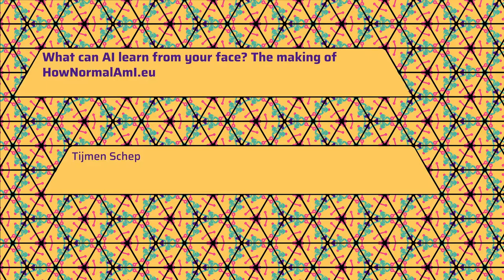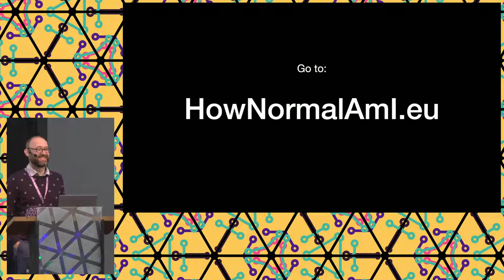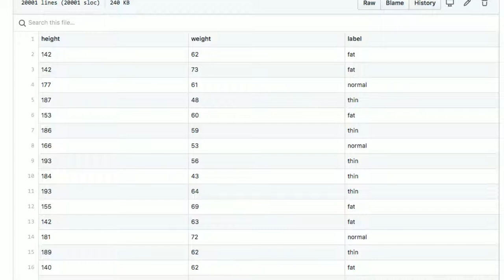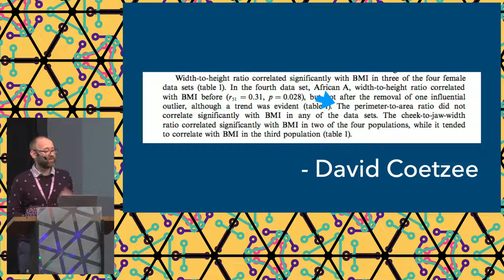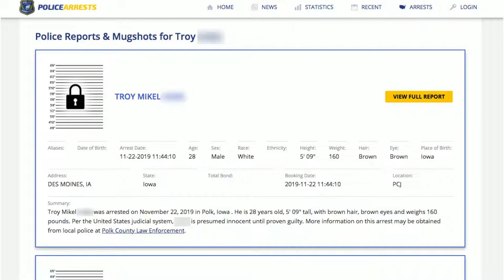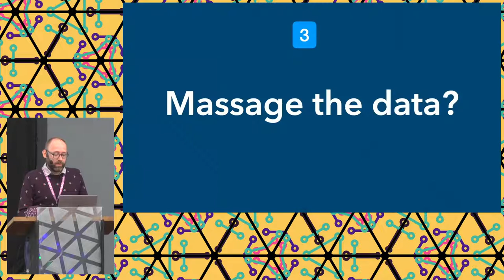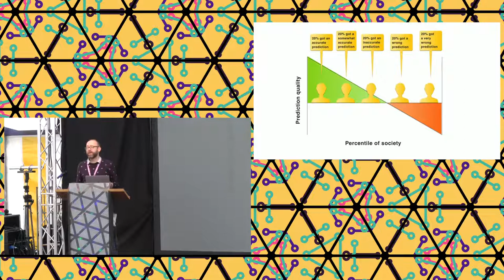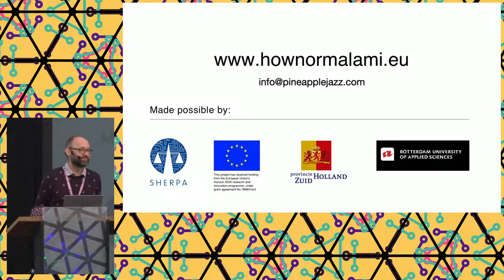2022 - What can AI learn from your face? The making of HowNormalAmI.eu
HowNormalAmI.eu is an interactive documentary that showcases how algorithms judge your beauty, age, gender, weight, life expectancy and emotions by simply looking at your face. The project not only shows how face recognition technology is entering our everyday lives, but it lets you experience these judgements yourself in a safe and privacy friendly way.

This talk will zoom in on one algorithm that tries to deduce your Body Mass Index (BMI). The 'making of' will discuss the ethical questions it raised, the dubious science behind it, the dodgy data sources, and the surprising companies that are playing around with this technology.

Dutch artist Tijmen Schep has created this interactive experience to reveal how we are increasingly being judged on our face. For example, dating websites like Tinder uses beauty scoring algorithms to match people who are about equally attractive. Services like HireVue claims to find the optimal job applicants based on their 'micro expressions'.

This talk will zoom in on one algorithm that tries to deduce your Body Mass Index (BMI) from your face. The 'making of' will discuss the ethical questions it raised, the dubious science behind it, the dodgy data sources, and the surprising companies that are playing around with this technology.

Since its launch in september of 2020 the project has been viewed over 185.000 times. If you want to find out if you're more attractive than the Spice girls, make sure you

Tijmen Schep